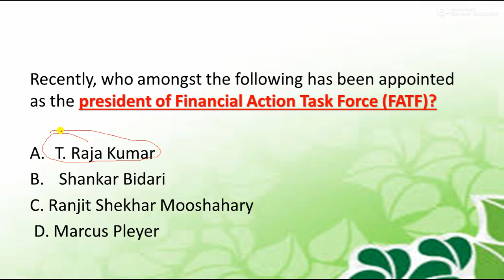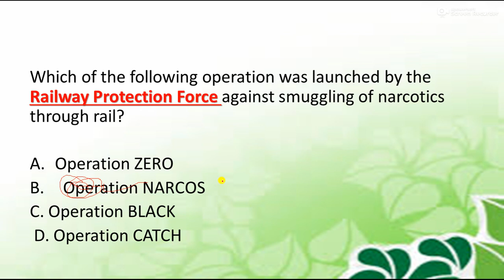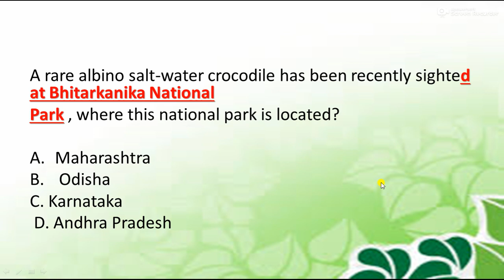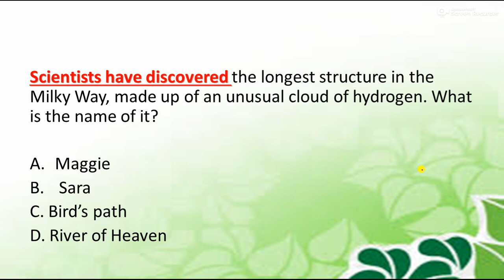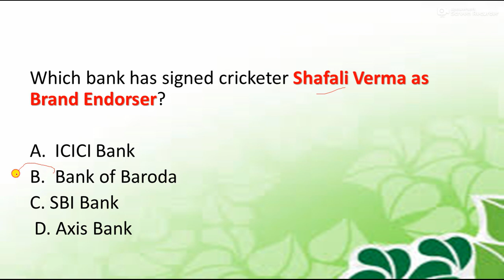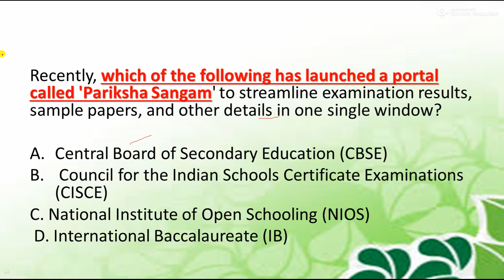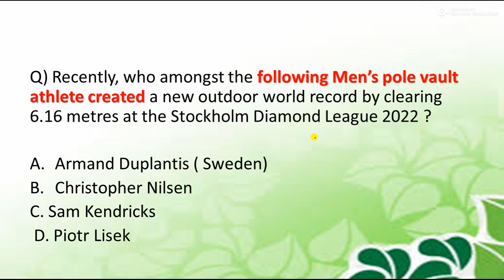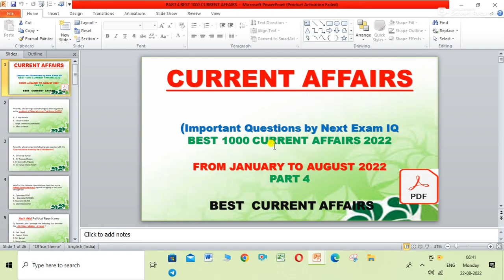Current Affairs of National & International Importance - 1000 Questions || JAN TO AUGUST 2022 Part 4